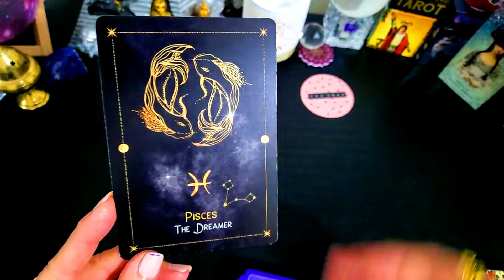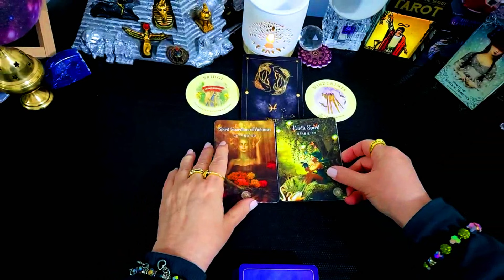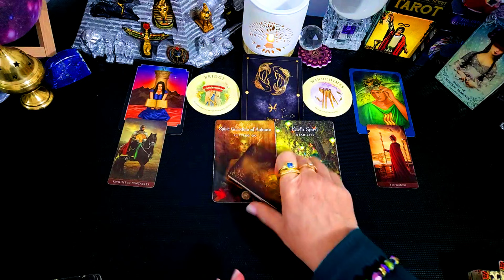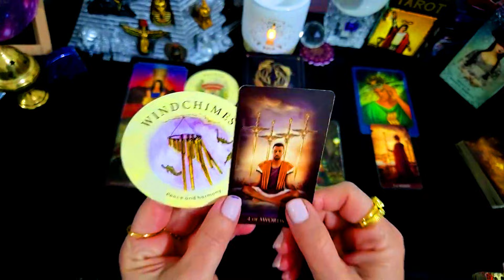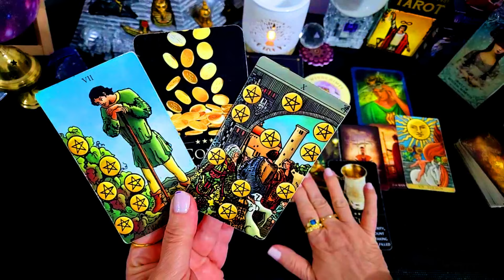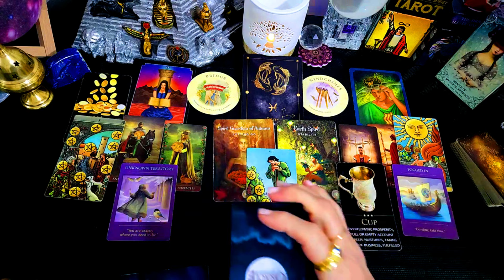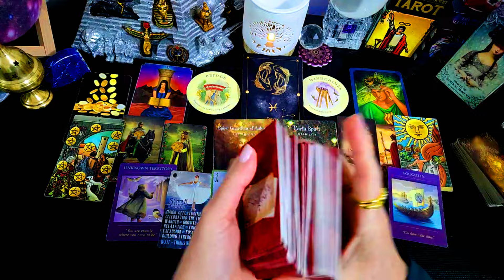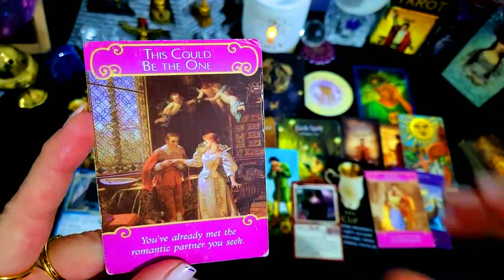PISCES!🎈NOW!!🎈⭐💞MESSAGE FOR ALL! 🎈YOU NEED TO KNOW NOW!🎈⭐💞💰⭐MUST SEE ಠ_ಠ